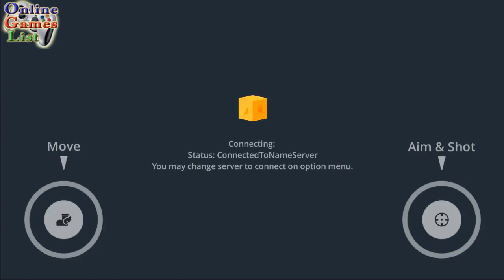City Watch: the Rumble Masters Android / iOS Gameplay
City Watch: the Rumble Masters By Fire Shrike Games (Action / Android / iOS)

Welcome to the metropolis of City★Watch: the Rumble Masters. As a member of the guardians of the city, you will have a real-time PVP battle to beat the blocky pixel-cube opponents. They are all controlled by real people! This means, you can even fight together with your friends, colleagues, and family members!

In the fast-paced battlefields, you may smash your opponents with guns, missiles, rockets, swords, bats, mines, bombs, and the mighty mechs!

Also, enjoy the beautiful characters and the buildings that are nicely rendered. These will remind you of your favorite pixel blocky crafting games, but don't you think City★Watch is a bit better in many ways?